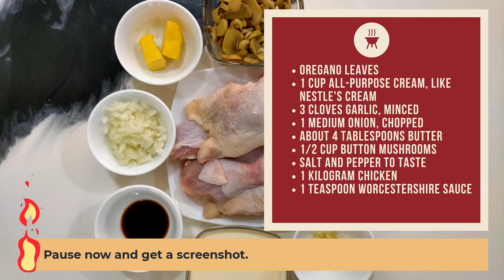Chicken Should Not Be Boring! | How to Cook Creamy Chicken Mushroom!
Hey guys!

Chicken does not have to be boring! Today, I will show you how to make your chicken more exciting with my creamy chicken mushroom recipe!

INGREDIENTS:
• Oregano leaves
• 1 cup all-purpose cream, like Nestle's Cream
• 3 cloves garlic, minced
• 1 medium onion, chopped
• About 4 tablespoons butter
• 1/2 cup button mushrooms
• Salt and pepper to taste
• 1 kilogram chicken
• 1 teaspoon worcestershire sauce